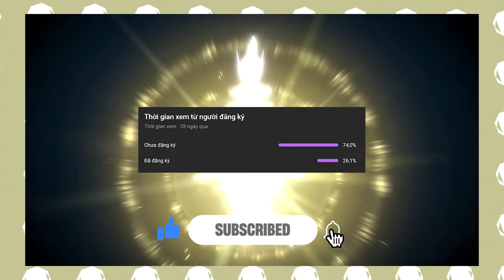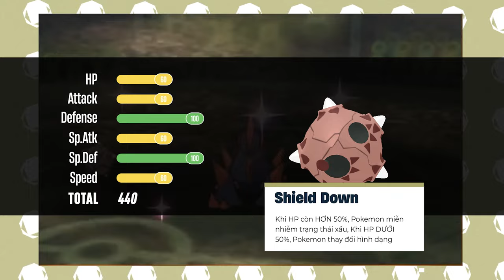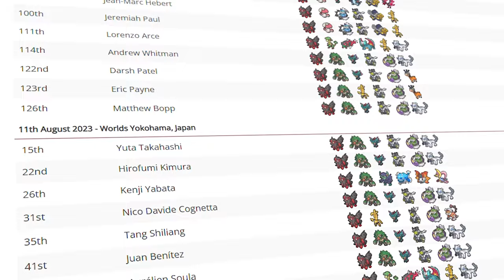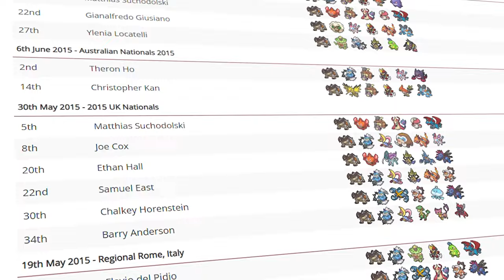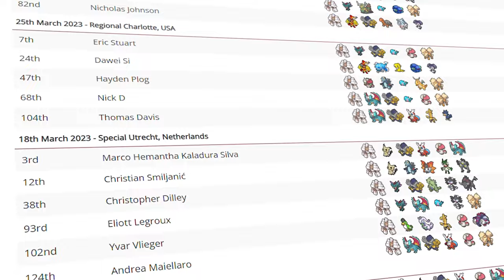TOP Pokemon tốt nhất của HỆ ĐÁ | BEST ROCK TYPE POKEMON | Shaymin Ahhh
Mang tiếng là hệ cứng đầu số 2 trong 18 hệ, đâu là những Pokemon hệ đá nổi bật và đáng sử dụng nhất, hãy cùng nhau bàn luận trong video tuần này nào.